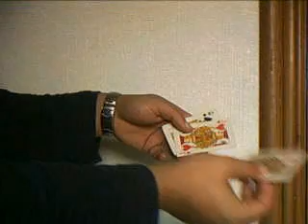Truco de Cartas David Copperfield (Abuelo)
Weno, pues en su día ví un truco que David Copperfield decicaba a su abuelo en uno de sus famosos realitys, y en el cual realizaba unas espectaculares transiciones haciendo desaparecer 4 ases, pues bien, me puse a grabarme y realice una de las 4 transiciones, obviamente no me sale = ke a David, pero weno, tnia ganas de tnr un video en youtube :P